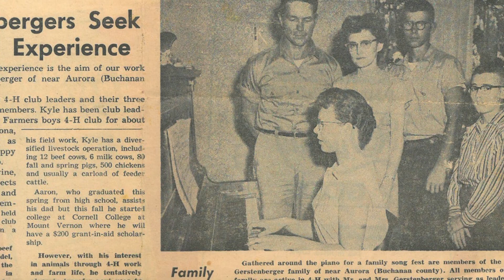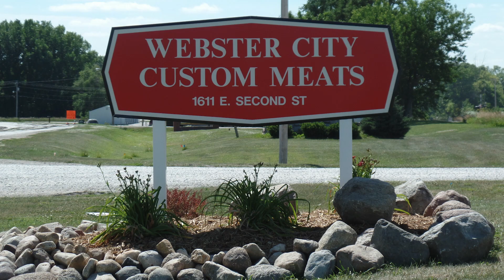2019 Individual Supporters: Dean & Adele Bowden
Dean & Adele Bowden of Webster City, IA were the recipients of the 2019 Individual Supporter Award. Hear their story!